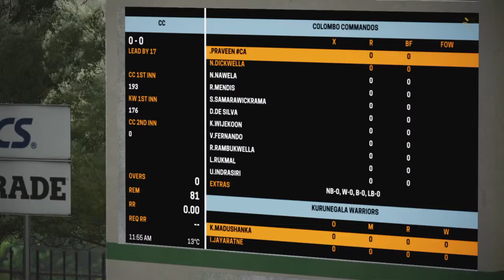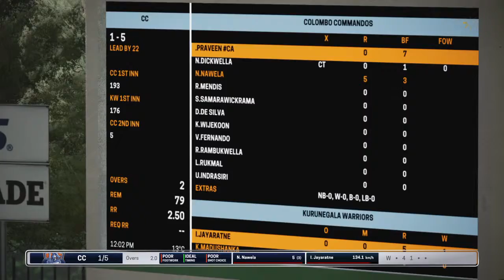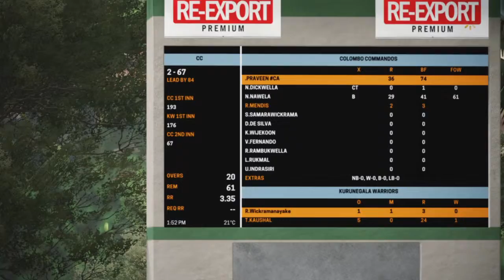How to build a red ball innings | Pro camera (Headgear) | SriLankan premier league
How to build a red ball innings | Pro camera (Headgear) | SriLankan premier league | first class Cricket | career | Ashes Cricket 18